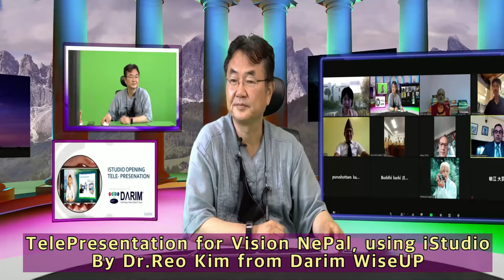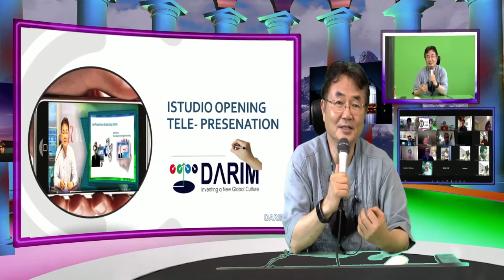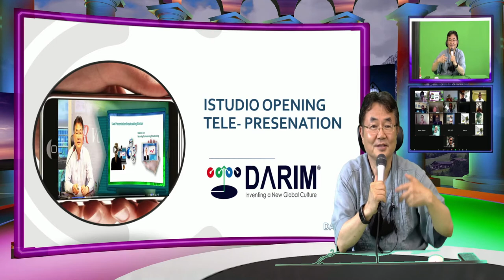iStudio Zoom TelePresentation Opening New ERA of TELEPRESENTATION - to NEPAL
Presentation over Smart World -